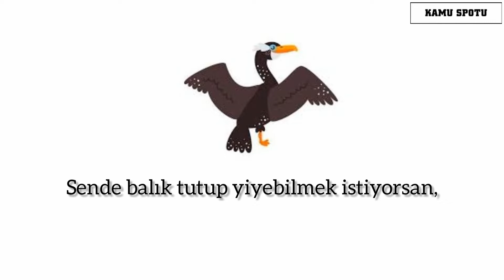Bu bir Kamu Spotudur✖️ Karabataklar kaldırırsın!